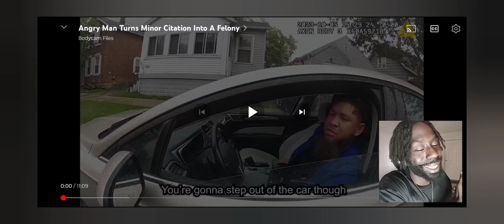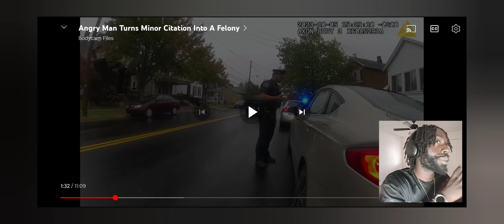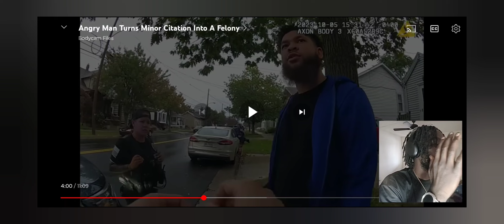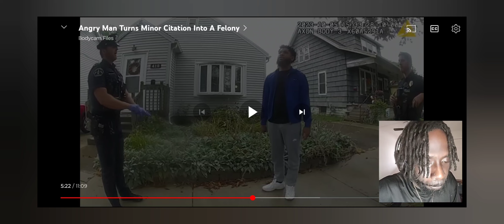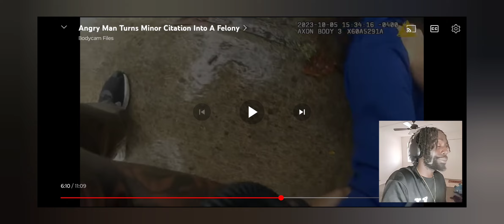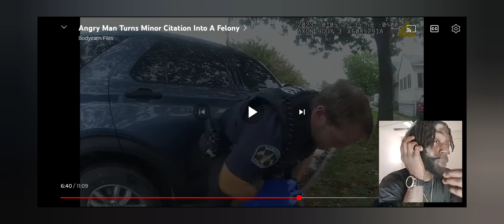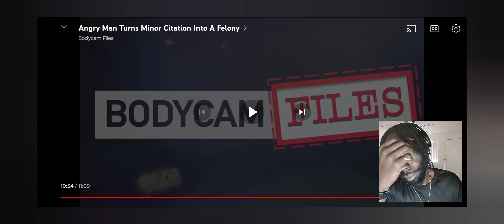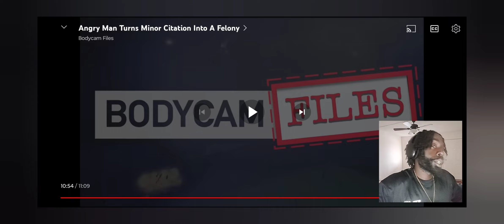WENT FROM A TRAFFIC STOP TO FELONY REAL QUICK!!!!